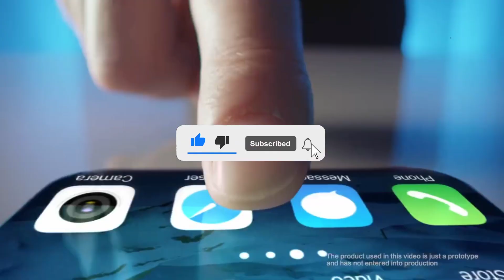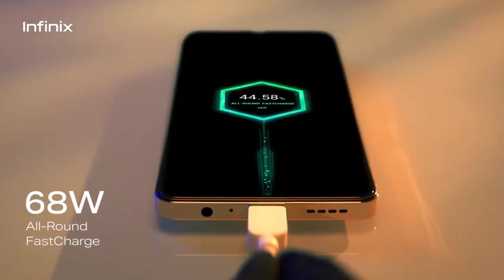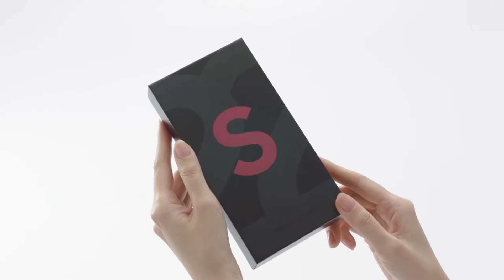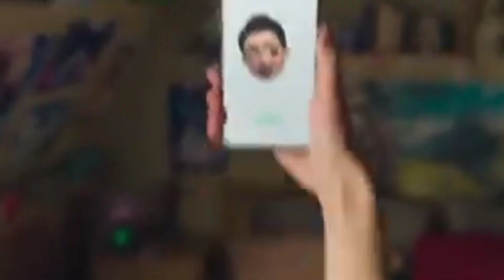September 📲 Smartphone Rate List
Hi
aaj ki es video mein infinix, Samsung, realme company ke latest smartphone ki prices September 2023 mein kya hai detail ke sath bataya.. aur ine teenon brands ke vah smartphone bataen Jo is waqt log bahut jyada demand kar rahe hain aur Trending per hai.. aur is video se aapko ek acchi information mil sakegi